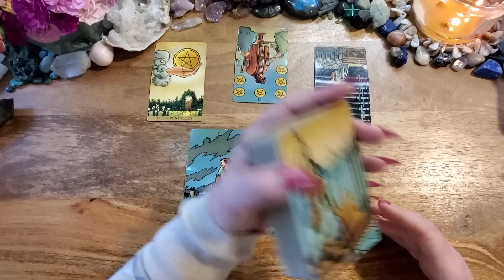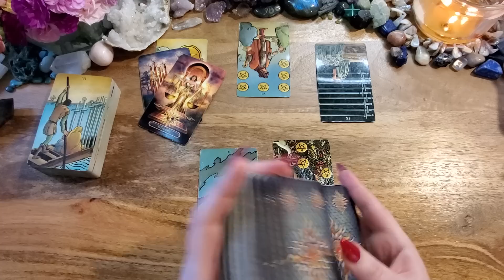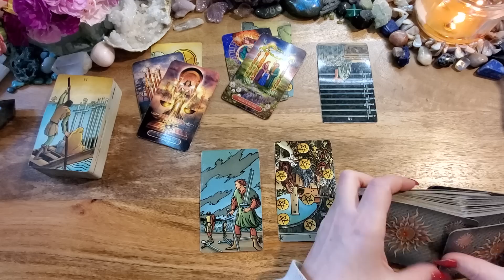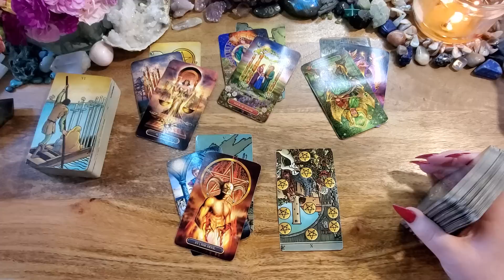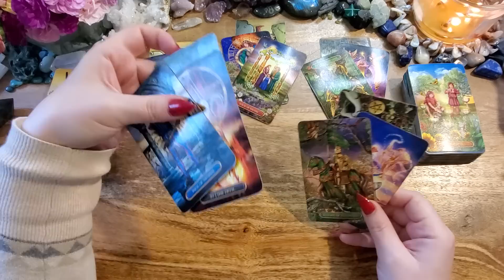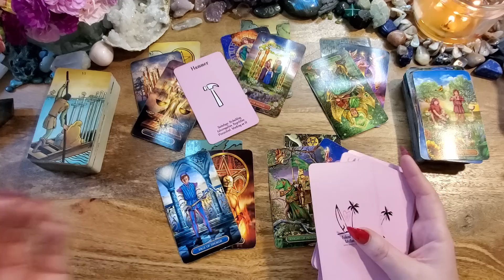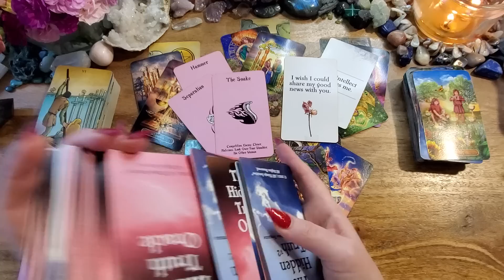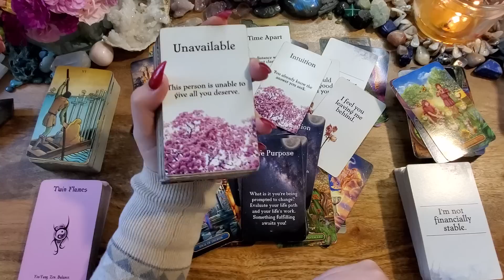Virgo🌺You'll Be Happy & Committed💙They Know They'll Lose You If They Dont Step Up🌺Energy Check-In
This is an energy check-in tarot reading for Virgo.

Radiant Wise
Gilded Tarot Royale
Island Time Wellness
Hidden Truth V1 & 2
Messages of Love Oracle